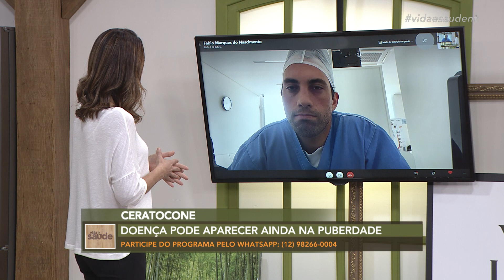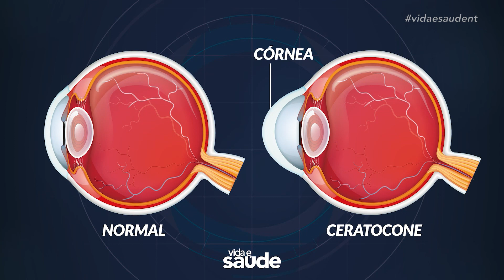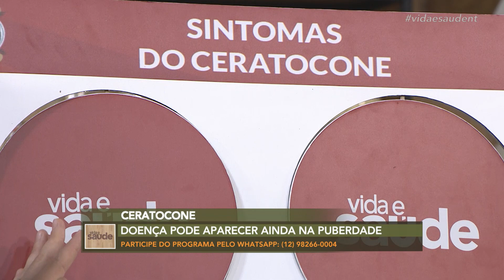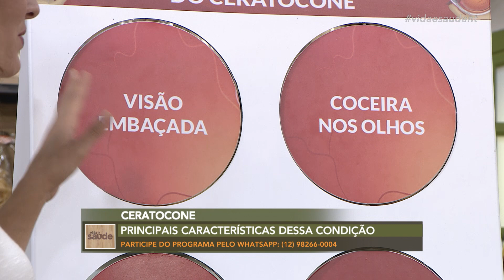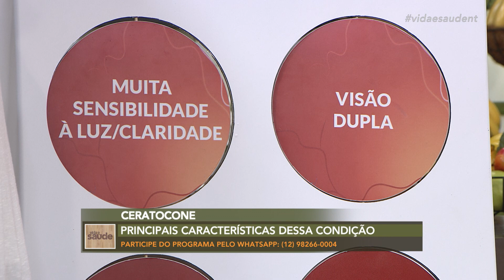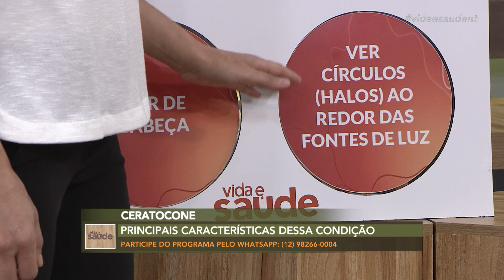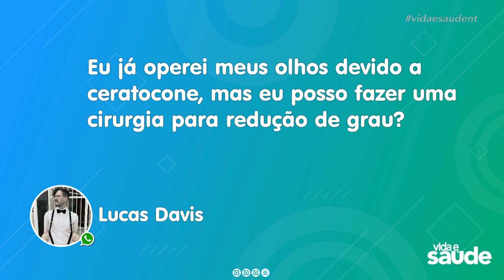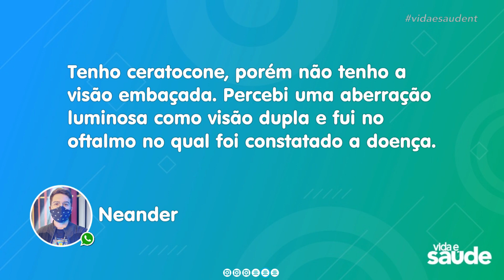Ceratocone - Parte 2 (19/02/21)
Ceratocone é uma doença que afeta a estrutura da córnea. Seu aparecimento mais comum ocorre na puberdade, geralmente entre os 13 e os 18 anos de idade. Como essa doença afeta a visão? Tem cura? Qual o tratamento? Essas são algumas das perguntas que serão respondidas pelo nosso convidado, Dr. Fábio Nascimento que é oftalmologista.

Exibido na TV Novo Tempo de segunda a sexta às 16:00.